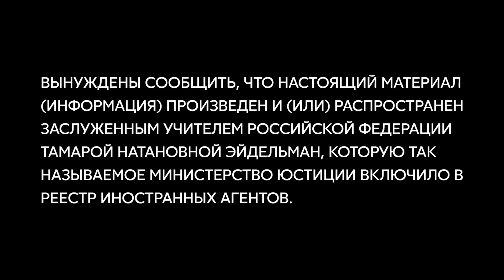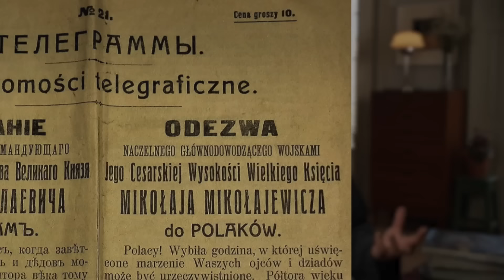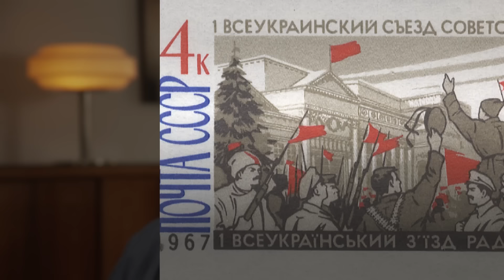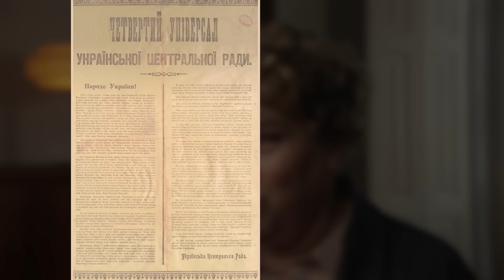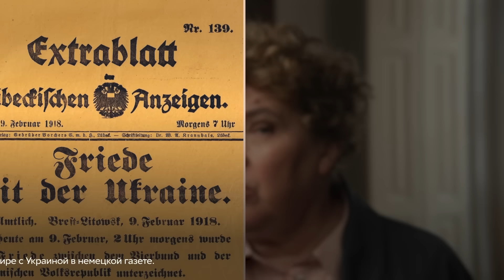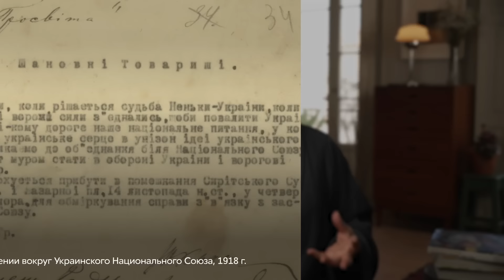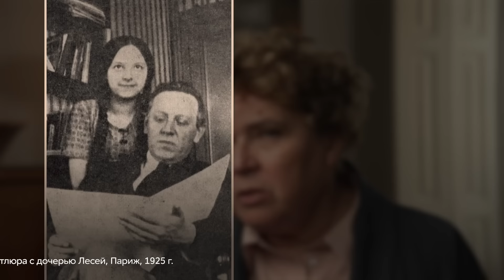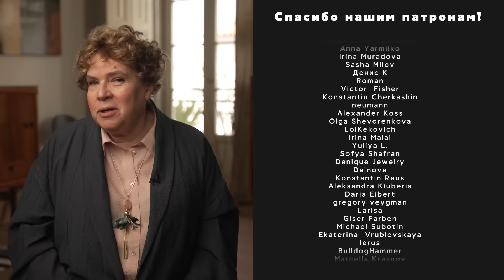Украина. Право нации на самоопределение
Новый выпуск “Уроков истории с Тамарой Эйдельман” посвящен трагическим страницам истории Украины - эпохе Первой мировой войны, революции и гражданской войны. Тому времени, когда в Украине меняла одна власть за другой, когда лилась кровь, погибали люди, и в то же время украинский народ обретал свою государственность и пытался ее защитить - увы, от слишком большого количества врагов.

КНИГИ:

Г.Касьянов, А.Миллер. Украина - Россия. Как пишется история.

* ДЛЯ РОССИЙСКИХ КАРТ — Поддержите выходы новых уроков истории на платформе Boosty

С помощью криптовалюты:

* BTC: bc1qepf70kndy4ce6yxg6vxh9j98utx690w529fl9s
* ETH: 0x0Ebc2cCcD4Fd705CfFC5F25B271871df71c8332B
* USDT: 0x8d0B26D5f58e4a1B2Cc702C431CB7B444F9452F6 (сеть ERC20)
* USDT: TC5eXDPz8TuXPiHLDLbGkmN2rnQkg3Qe5W (сеть TRC20)

0:00:00 — Вступление. Тема лекции.
0:00:33 — Понятие “Малороссия”.
0:02:27 — Разделение украинских земель между Россией и Австро-Венгрией в конце XIX — начале XX вв. Различия между  городской и деревенской жизнью в Малороссии.
0:04:57 — Развитие украинской культуры в Галиции.
0:06:54 — Первая мировая война. Взятие Галиции российскими войсками. Русификация Галиции.
0:09:53 — Контрнаступление Германии и Австро-Венгрии.
0:10:56 — Заигрывание империй с поляками.
0:14:29 — Детство Вильгельма Габсбурга. Интерес его отца к польской культуре.
0:17:31 — Интерес Вильгельма к Украине. Военная служба на украинских землях и использование псевдонима Василь Вышиваный.
0:21:24 — Дальнейшая жизнь Вильгельма.
0:22:34 — Попытки империй использовать национальный дух народов в своих интересах.
0:24:26 — Влияние революции 1917 года на ход Первой мировой войны и на развитие национальных движений в Украине.
0:27:14 — Советизация Украины. Желание Украины получить автономию. Усиление националистических взглядов.
0:31:56 — Противостояние Центральной Рады и Временного правительства. Украинизация армии.
0:35:06 — Приход большевиков к власти в России. Провозглашение Украинской Народной Республики. Формирование нового государства.
0:39:37 — Реакция большевиков на создание УНР.
0:40:40 — Центральная Рада между “красными” и “белыми”.
0:42:45 — Хаос 1917 — 1918 гг. Попытки большевиков усилить власть на украинских землях.
0:45:40 — Обострение отношений с большевиками. Противостояние украинских политических сил между собой.
0:48:40 — Подписание Брестского мира. Договор между Германией, Австро-Венгрией и УНР.
0:51:32 — Роспуск Центральной Рады. Установление гетманской власти. Гетман Павел Скоропадский.
0:57:22 — Конец Первой мировой войны. Бегство Скоропадского. Новая расстановка сил на украинских землях.
0:58:47 — Силы за пределами УНР. Образование новых государств в Европе.
1:00:33 — Украинские земли в составе новых государств.
1:02:08 — Образование Западно-Украинской народной республики. Польско-украинская война.
1:04:36 — Поход Деникина на Москву. Взятие украинских городов.
1:05:29 — Сближение Симона Петлюры и Юзефа Пилсудского. Совместная борьба с большевиками.
1:09:16 — Советско-польская война.
1:12:22 — Бегство Петлюры. Его убийство и дело Шварцбурда. Виновен ли Петлюра в еврейских погромах в Украине?
1:19:33 — Установление советской власти на украинских землях. Создание СССР.
1:21:45 — Различные взгляды украинских большевиков на положение Украины в составе СССР.